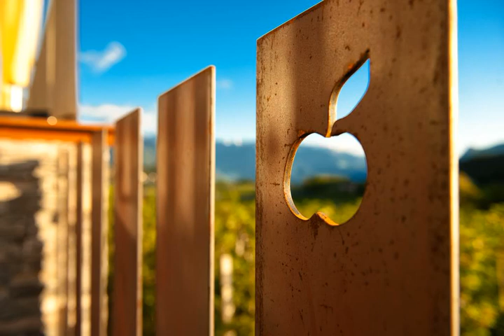Genuss Hotel Tirolensis - Tesimo (Tisens) - Italy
Genuss Hotel Tirolensis hotel city: Tesimo (Tisens) - Country: Italy

Address: Tisens 75 A; zip code: 39010

On the sunny plateau between Bozen and Meran, Hotel Tirolensis offers a lovely spa with indoor pool, and a new outdoor heated pool. You can chose from rooms and apartments in Tyrolean style.

 -- Sur le plateau ensoleillé qui relie Bolzano et Merano, l'Hotel Tirolensis offre un joli spa avec une piscine intérieure et une nouvelle piscine extérieure chauffée.

 -- El Hotel Tirolensis está en la soleada meseta que hay entre Bolzano y Merano. Dispone tanto de habitaciones y apartamentos de estilo tirolés como de spa encantador con una piscina cubierta y una nueva piscina climatizada al aire libre.

 -- Das Hotel Tirolensis auf dem sonnigen Hochplateau zwischen Bozen und Meran bietet einen schönen Wellnessbereich mit Innenpool und ein neues beheiztes Freibad. Sie können zwischen Zimmer und Appartements im Tiroler Stil wählen.

 -- Mondi-Holiday Hotel Tirolensis ligt op het zonnige plateau tussen Bozen en Meran en biedt een prachtige spa met binnenzwembad en een nieuw verwarmd buitenzwembad. De kamers en appartementen zijn ingericht in Tiroler stijl.

 -- Sito sul soleggiato altopiano tra Bolzano e Merano, l'Hotel Tirolensis offre un incantevole centro termale con piscina coperta e una nuova piscina all'aperto. A disposizione camere e appartamenti in stile tirolese.

 -- ボルツァーノとメランの間の日当たりの良い高原にあるHotel Tirolensisは、素晴らしいスパ（屋内プール付き）、新しい屋外温水プールを提供しています。チロル風の客室とアパートメントを用意しています。  Hotel Tirolensisの全客室が自炊式で、衛星テレビが備わっています。  Mondi-Holidayの併設レストランには典型的なラウンジがあり、郷土料理や各国料理を提供しています。  Mondi-Holiday Hotel...

 -- Mondi-Holiday Hotel Tirolensis酒店位于阳光明媚的Bozen和Meran高原之间，为您提供一个设有室内游泳池的可爱的水疗中心，以及一个崭新的室外温水游泳池。您可以从蒂罗尔（Tyrolean）风格的客房和公寓中做出选择。  Mondi-Holiday Hotel Tirolensis酒店的所有住宿均提供自炊设施和卫星电视。  Mondi-Holiday Hotel Tirolensis酒店的餐厅设有典型休息室供应区域菜肴和国际美食。  Mondi-Holiday...

 -- Hotel Tirolensis położony jest na słonecznym płaskowyżu pomiędzy miastami Bolzano i Merano. Obiekt dysponuje pięknym spa z krytym basenem oraz nowym odkrytym basenem z podgrzewaną wodą.

 -- Отель Tirolensis расположен на солнечном плато между Больцано и Мерано. К услугам гостей прекрасный спа-салон с крытым бассейном и новый открытый бассейн с подогревом. Вы можете выбрать размещение в номерах или апартаментах в тирольском стиле.

 -- Hotel Tirolensis ligger på en solig platå mellan Bozen och Meran, och här erbjuds ett härligt spa med inomhuspool och en ny uppvärmd utomhuspool. Du kan välja mellan rum och lägenheter i tyrolsk stil.

 -- يقع فندق Tirolensis على هضبة مشمسة بين بوزن وميران، ويوفر سبا جميل مع مسبح داخلي ومسبح مدفأ جديد في الهواء الطلق. يمكنك اختيار من الغرف والشقق على الطراز التيرولي.

 -- Στην ηλιόλουστη περιοχή ανάμεσα στο Bozen και το Meran, το Hotel Tirolensis προσφέρει ένα υπέροχο spa με εσωτερική πισίνα και μια καινούργια εξωτερική θερμαινόμενη πισίνα. Μπορείτε να επιλέξετε ανάμεσα σε δωμάτια και διαμερίσματα τυρολέζικου στυλ.